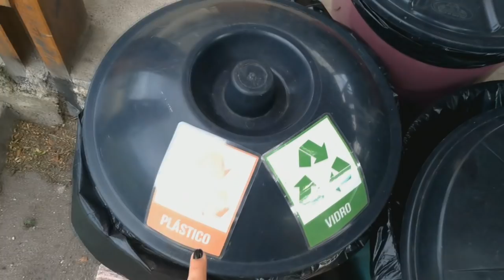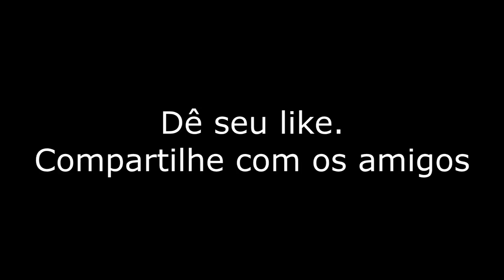Feriadão em Mucugê - Chapada Diamantina - Bahia